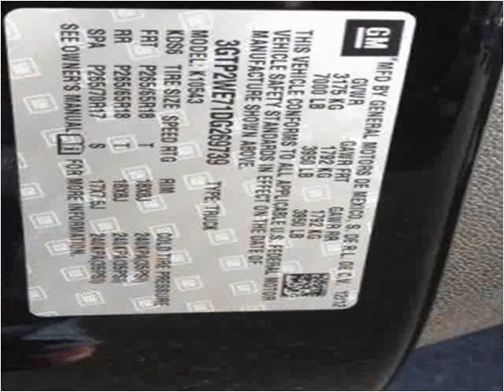2013 GMC Sierra 1500 New Cars Casper WY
This 2013 GMC Sierra 1500 is available from Greiner Buick GMC Cadillac.